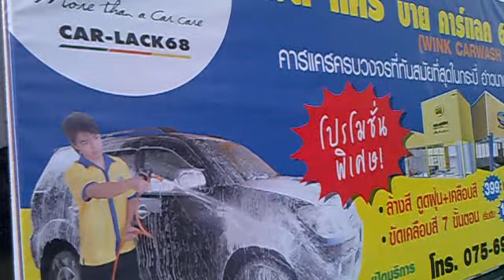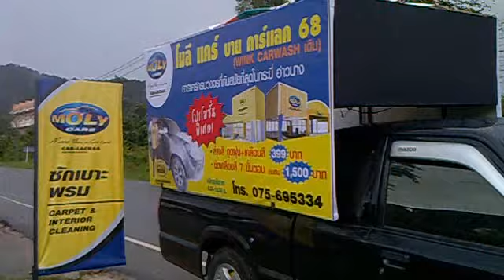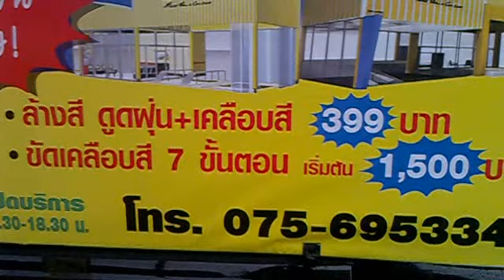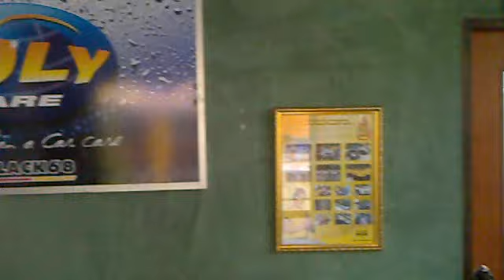โมลีแคร์ อ่าวนาง กระบี่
นำเสนอ ศูนย์บริการ มาตรฐาน ล้าง ขัดเคลือบสี ซักเบาะพรม เบาะหนัง
อบโอโซน สตรีมเมอร์ ฆ่าเชื้อ กำจัดกลิ่น เปลี่ยนถ่ายน้ำมันเครื่อง